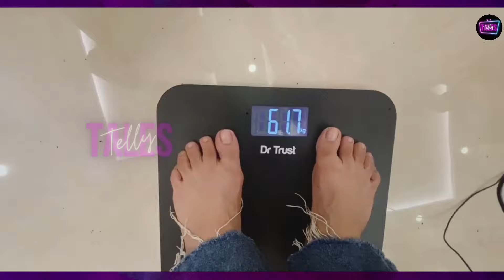Dipika Kakar ने कम किया Weight, क्या Comeback की कर रहीं Tayari?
If you need any Promotions Enquiry from us